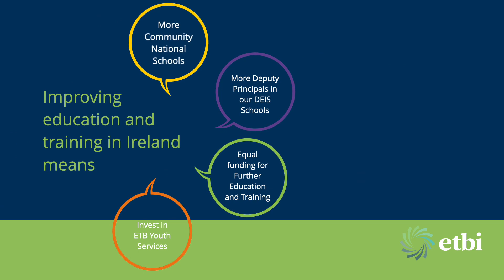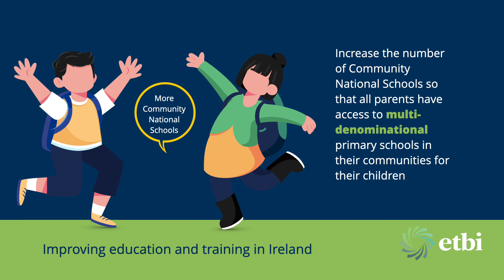Public affairs animation2.mp4.mp4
Three weeks to go to local elections